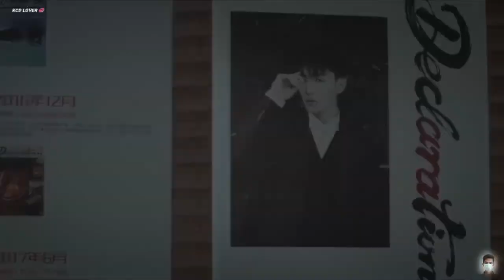New Chinese Mix Hindi Songs 2024 ❤️ Men In Love Hindi mix ❤️Korean Love Story ❤️Chinese Mix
New Chinese Mix Hindi Songs 2024 💗 Young Babylon  💗 Korean Love Story ❤️ Drama King 👑 ❤️ Chinese Mix

New Chinese Mix Hindi Songs 2024 💗 Best Choice Ever Hindi Mix 💗 Korean Love Story ❤️ Drama King 👑

 ℹ️(Channel Information)-
Korean Drama King 👑 Channel is an entertainment and explainer YouTube channel... in which I have also added my voice...

🍫COPYRIGHT DISCRIPTION These All Things Are Copyrighted. We Just Edited And  Published    To.  All Right to above Music Label & No Copyrights Infringement intended.

men in love korean drama explained in hindi,
men in love chinese drama,
chinese drama ep 1,
men in love chinese drama ost,
punjabi songs,
korean mix hindi songs 2024
hindi song
men in love drama ep 7,
men in love chinese drama 2023,
men in love chinese drama kiss

new chinese drama in